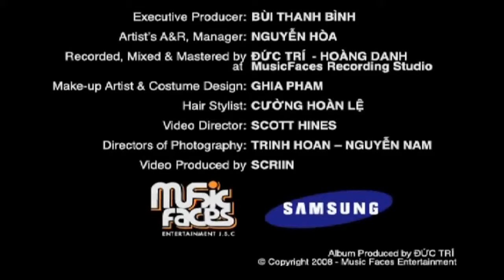Lúc Mới Yêu - Phương Vy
Phương Vy – Lúc Mới Yêu

Sáng tác: Đức Trí
Trình bày: Phương Vy